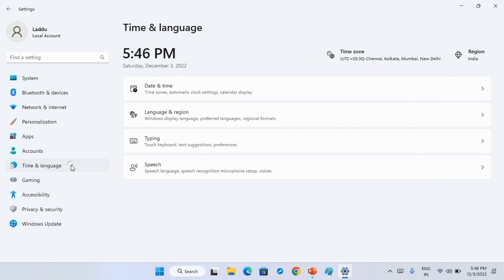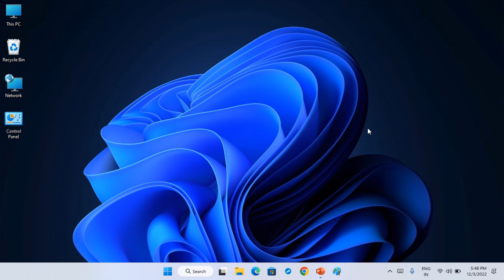How to Set Multiple Clocks on Windows 11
Add Clocks with Different Time Zones in Windows 11: Additional clocks can display the time in other time zones. You can view them by clicking on or hovering over the taskbar clock.

You can show multiple clocks/times (two or more) on the taskbar calendar.